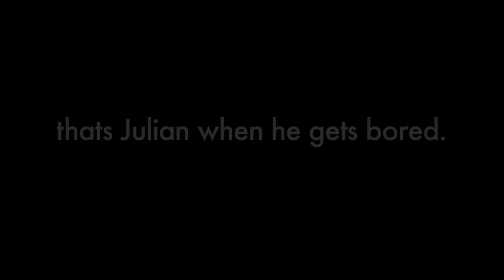Behind the scenes of: "Unser Paradies" (mc JK)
Behind the scenes of: "Unser Pardies"

mc JK:
Julian Koechlin

Camera:
Benjamin Aellen

Editor:
Martin Drescher

Footage taken with Panasonic Lumix GH2